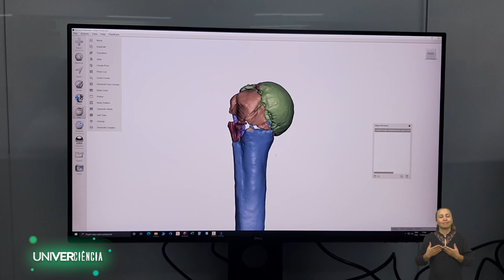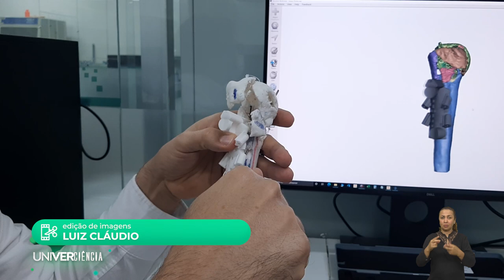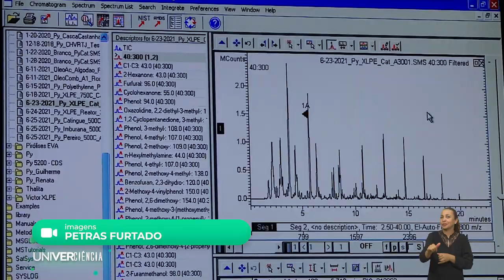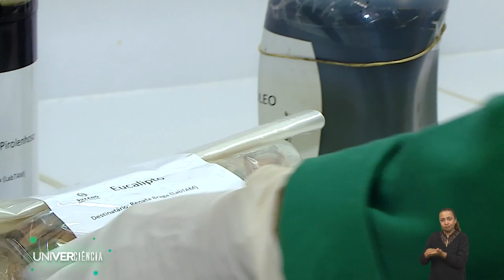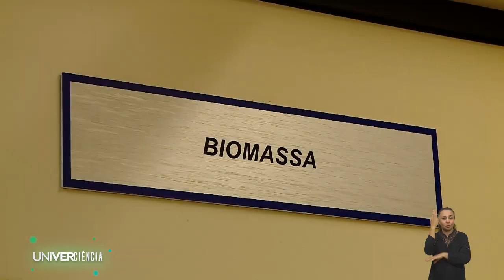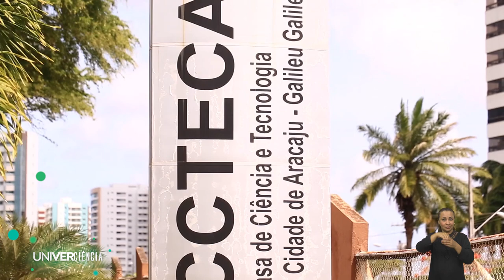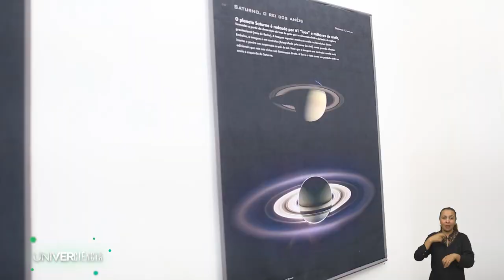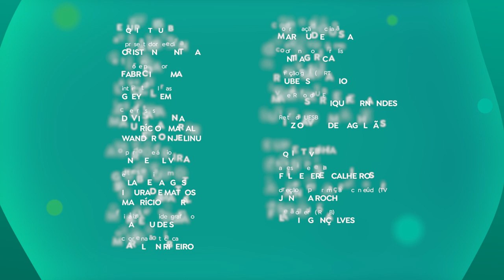UNIVERCIÊNCIA #23 Tecnologia 3D em cirurgias, biomassa para energia, exoplanetas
No Univerciência deste sábado (23) o telespectador vai conhecer um novo método que utiliza tecnologia 3D para procedimentos cirúrgicos, e uma pesquisa com biomassa como alternativa sustentável de geração de energia. O programa vai mostrar ainda um estudo sobre os exoplanetas, que pode ajudar a trazer respostas relacionadas ao nosso Universo, e a criação de um produto que aumenta a durabilidade e protege frutas e verduras de doenças. No‌ ‌ar‌ ‌pela‌ ‌TVE‌ ‌aos‌ ‌sábados,‌ ‌às‌ ‌14h30,‌ ‌o‌ ‌programa‌ ‌tem‌ ‌horários‌ ‌alternativos‌ ‌às‌ ‌segundas-feiras,‌ ‌às‌ ‌20h30,‌ ‌e‌ ‌quartas-feiras,‌ ‌às‌ ‌7h30.‌

Uma metodologia desenvolvida na Universidade Estadual da Paraíba (UEPB) utiliza tecnologias 3D para procedimentos cirúrgicos e biomodelos a serem usados pelos cirurgiões nos hospitais da Paraíba, para otimizar as operações e beneficiar os pacientes. Procedimentos em traumato-ortopédica, cardíaca, fetal, bucomaxilo facial, neurocirúrgica, serão diretamente auxiliados pelos estudos. Eles conseguem projetar em tamanho real o osso do paciente para que o médico tenha dimensão exata do que fazer no momento da cirurgia. Segundo os pesquisadores a tecnologia garante melhores resultados para os pacientes e ainda economia para o Sistema Único de Saúde (SUS).

Na Universidade Federal do Rio Grande do Norte (UFRN), os pesquisadores do Laboratório de Tecnologia Ambiental estão desenvolvendo pesquisa para o aproveitamento energético da biomassa. A biomassa é todo material que contenha energia química em seu interior e pode ser extraída de qualquer tipo de vegetação e árvore, lixo orgânico, resíduos agroindustriais e dejetos de animais. Visando alternativas sustentáveis na geração de energia, os pesquisadores trabalham no desenvolvimento de técnicas para o aproveitamento energético a partir deste material, e os estudos incluem a produção de um bio-óleo extraído de produtos naturais.

Será possível encontrar um planeta similar à Terra no qual possamos viver? O programa vai mostrar os trabalhos desenvolvidos pelo Departamento de Física (DFI) da Universidade Federal de Sergipe (UFS), que estudam as propriedades químicas dos exoplanetas (planetas que orbitam estrelas pertencentes a um sistema planetário distinto do nosso). Segundo os pesquisadores verificou-se que um exoplaneta chamado ‘Ross 128b’ pode possuir características muito semelhantes ao planeta Terra, havendo a possibilidade de ele ser uma potencial Terra 2.0.

Um produto que aumenta a durabilidade e protege frutas e verduras de doenças garantiu a décima quarta carta patente da Universidade Federal do Ceará (UFC). A invenção do revestimento é à base de soro de leite e óleo essencial de erva-doce, que aumenta a durabilidade dos frutos pós-colheita. Nos testes, houve um aumento de até 10 dias no tempo de vida útil do mamão a partir do uso do revestimento. O telespectador vai conhecer a invenção, que pode ser aplicada também em outros alimentos, entre frutas e hortaliças, sendo necessário apenas ajustes nas proporções das substâncias que o compõem.

Criado em 2020 pela TV UESB (Universidade Estadual do Sudoeste da Bahia), o Univerciência transformou-se, a partir da parceria com a TVE Bahia e 40 instituições públicas de ensino superior de todo o Nordeste, em um conteúdo colaborativo com alcance e repercussão nacional, através da veiculação por TVs públicas, educativas, culturais e universitárias, e nos canais das emissoras, universidades e institutos na internet.